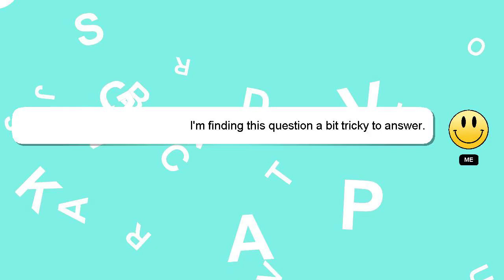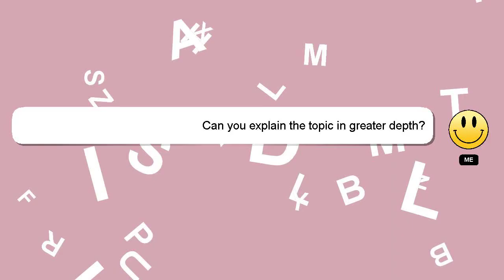How to increase durability of feather shuttlecock?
A short overview of who I am, Hello there, my name is Delphi. I am willing to help you find the solutions to your questions. - How to increase durability of feather shuttlecock?

Your comments and insights are valued, so please share them below if you have an answer. Your answer will be recognized and appreciated, and I will 'heart' it to show my appreciation.

*2 What we are experimenting :*